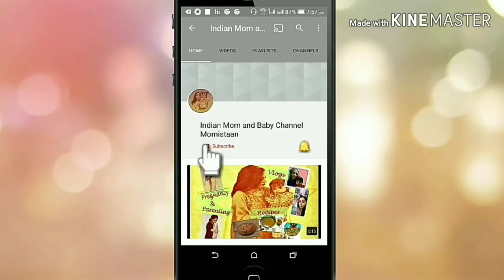HOMEMADE ICE CREAM RECIPE।Custard,Oreo Ice Cream। पार्लर जैसी आइस क्रीम घर पर बनाएं Easy Recipe 😋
BATHING AND SKIN CARE PRODUCTS USED BY INAAYA
1. The Moms Co. Lotion
2. Mamaearth Wash for Babies
3. The Moms Co. Baby Wash
4. Mamaearth Face Wash
5. Mee Mee Bubble Bath
6. The Moms Co. Baby Shampoo
7. The Moms Co. Baby Cream for Face
8. Baybee Baby Potty Training Seats
9. Himalaya Baby Wipes
10. Sebamed Baby Rash Cream

Hair Oil and Massage Oil
1. The Moms Co Hair Oil
2. Maxcare Coconut Virgin Oil
3. Kama Massage Oil

Manual Breast Pumps links :
1. Medela Harmony Manual Breastpump
2. Philips Avent Comfort Pump
3. NatureBond Silicone Breast Pump
4. Pigeon Breast Pump
5. SYGA Manual Breast Pump with Feeding Nipple
6. R for Rabbit Manual Breast Pump
7. Mee Mee Breast Pump with Free Breast Pads
8. LuvLap Breast Milk Catcher/Saver Pump

1. Medela Swing Breast Pump
2. Philips Avent Comfort Breast Pump
3. LuvLap Breast Pump BPA Free
4. Morisons Baby Dream Pump
5. R for Rabbit Delight Electric Breast Pumps

Double Electric Breast Pump links :
1. Medela Breast Pump
2. Diya Double/Single Electric Breast Pump
3. NOYMI Pain-Free Enhanced Suction Pump

Breastmilk pre-sterilized Storage Bags:
1. Trumom Usa Anti-Bacterialsable Nursing Breast Pads
2. Medela Breastmilk Storage Bag
3. NOYMI BPA-Free Breastmilk Storage Bags

Other Products:
1. Philips Avent Natural
2. Chicco Feeding Bottle

INAAYA PLAY WITH THE TOYS
1. Rings
2. Fisher Price Rocker
3. Baybee Baby Walker
4. Frantic Teddy Bear
5. Dancing Duck
6 EHome Kart Slider
7. Alexa
8. Pikipo Football
9. Syga Building Block
10. Halo Nation Fire Fighter Truck
11. Joy Ride Tricycle
12. Syga High Chair